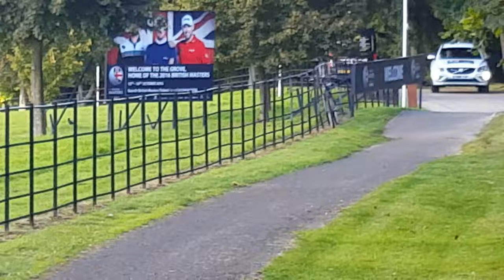British Masters Golf 2016 Live in Watford Today